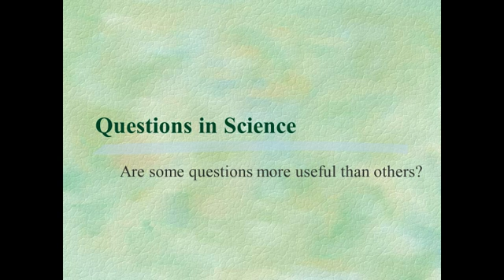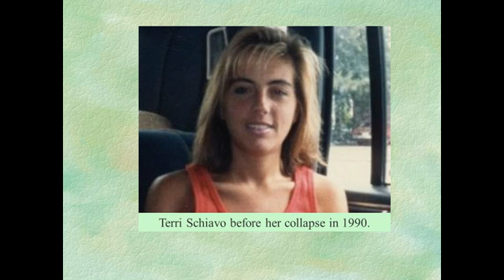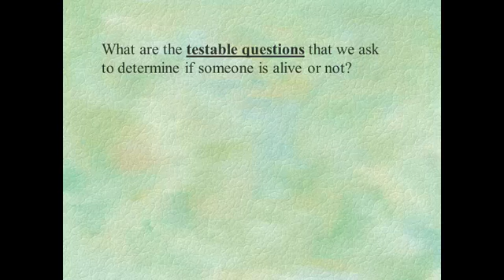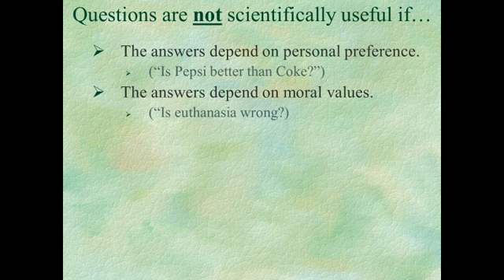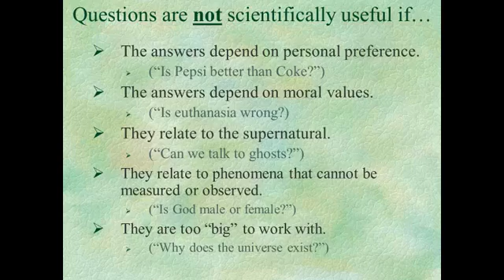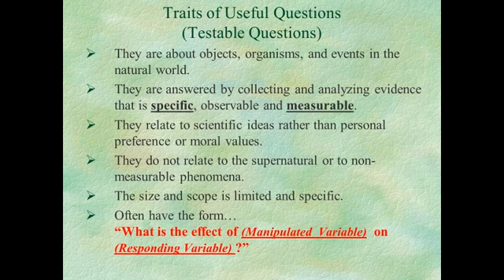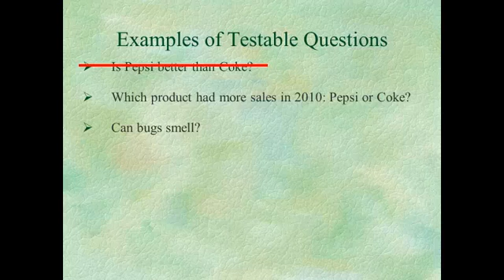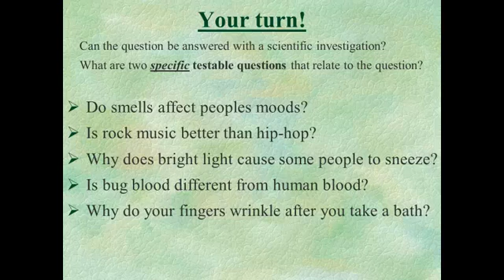VodCast 102: Testable Questions in Science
Testable questions in science